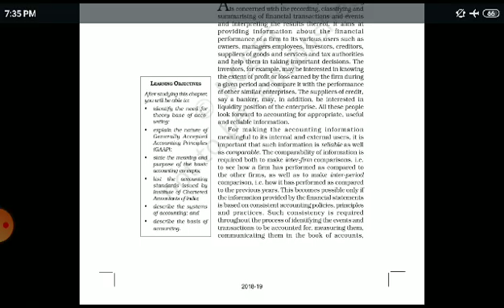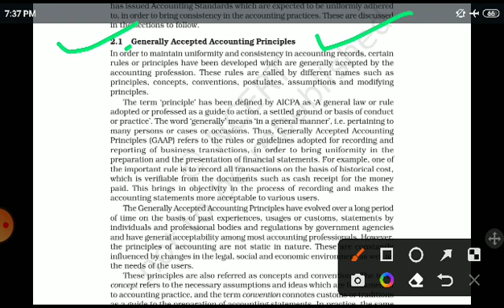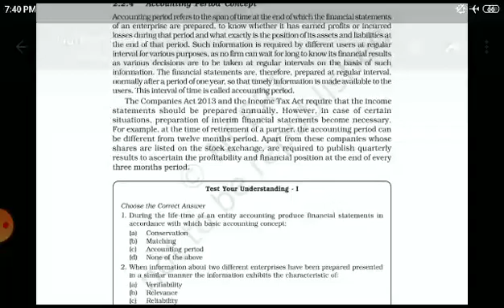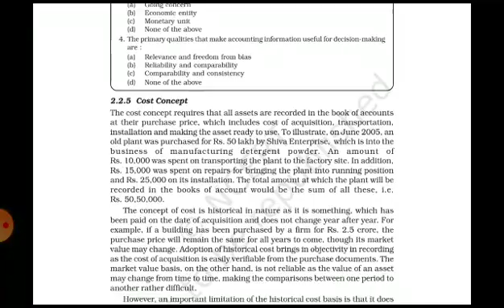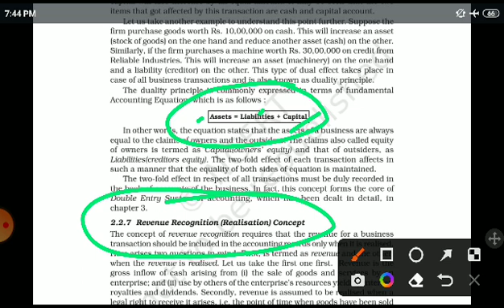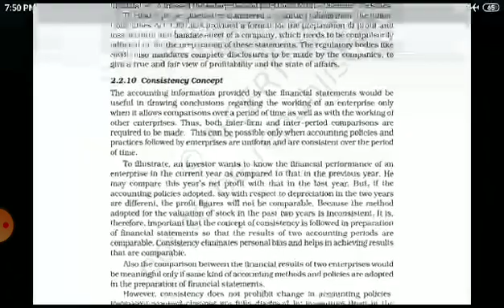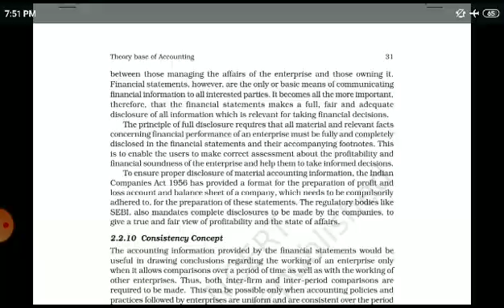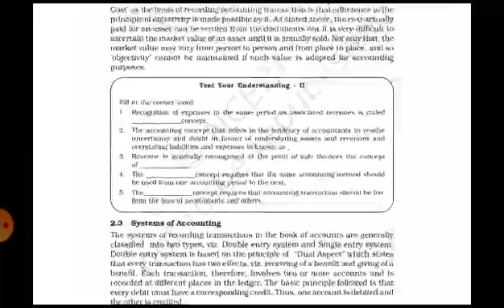INTRODUCTION OF ACCOUNTING|| LEC-04|| COMMERCE 11TH